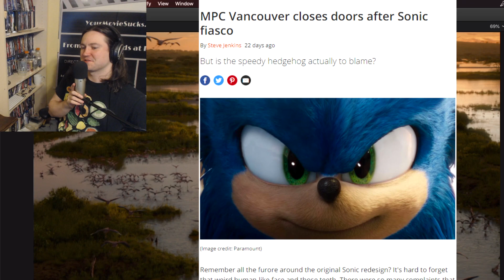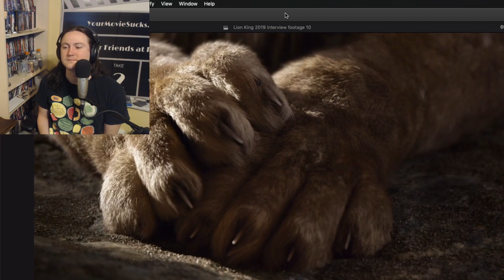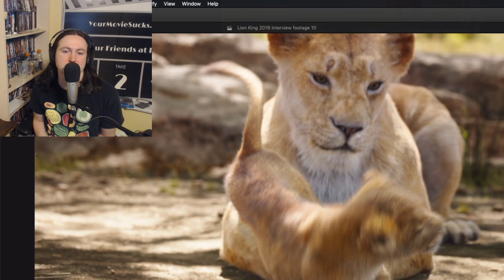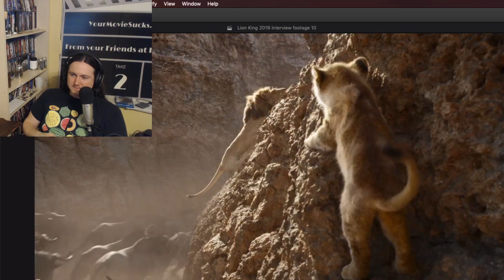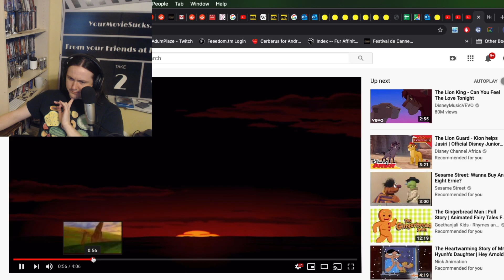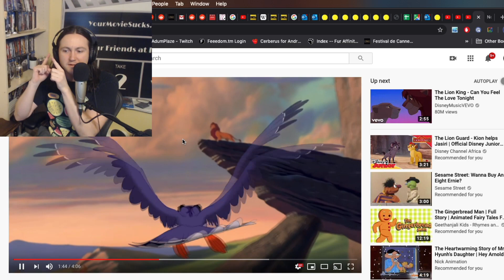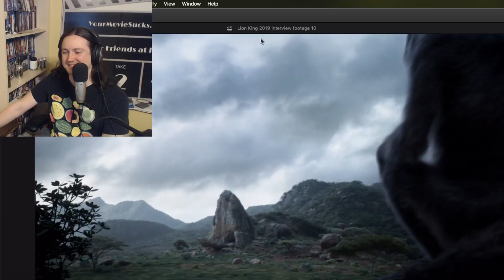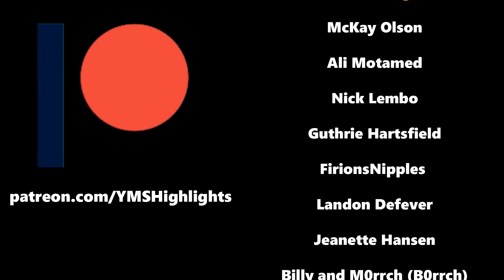YMS Highlights - Lion King Director's Commentary (Part 1)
This time instead of horrible promotional material Adam gets to listen to director Jon Favreau try to defend his remake of The Lion King.